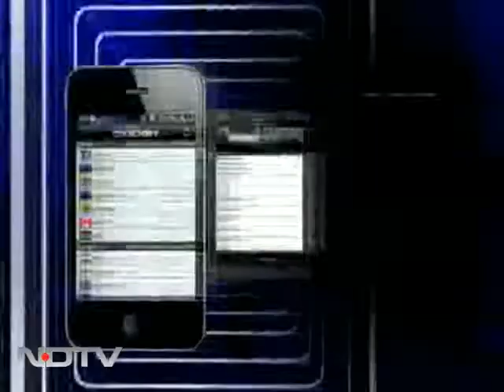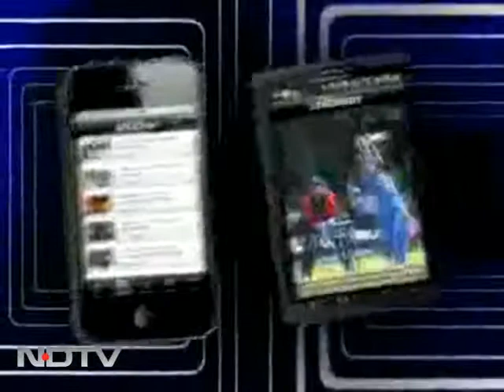पेट्रोल भरवाने में किसने मारी बाजी?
पेट्रोल की कीमत बढ़ने की खबर मिलते ही दो दोस्तों में लग गई रेस और वो पेट्रोल पंप तक पहुंचने की होड़ में शामिल हो गए...